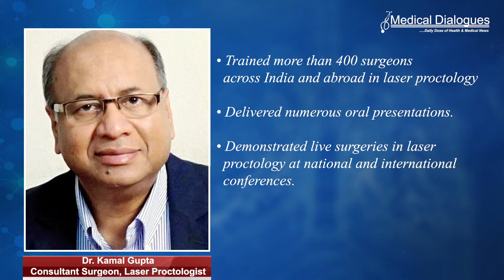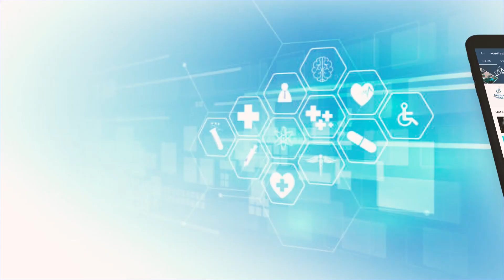Book Review on Lasers in Proctology- Discussion with Dr Kamal Gupta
This video is about a very important book that has been published by Springer on Lasers in Proctology by Dr. Kamal Gupta who joined us to discuss this interesting evolution in the field of proctology.

This is the 1st reference book on the subject- Lasers in proctology internationally.
Dr Gupta talks about-
1. What is proctology?
2.  How the diagnosis and management of hemorrhoids have evolved over the last decade?
3. New techniques in the management of hemorrhoids?
4. Lasers in Proctology and the people intended for?